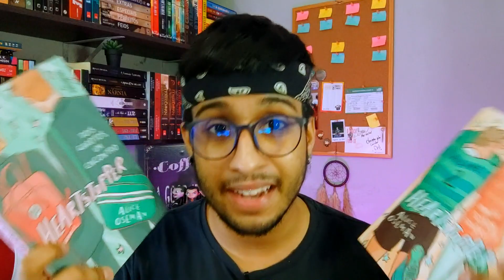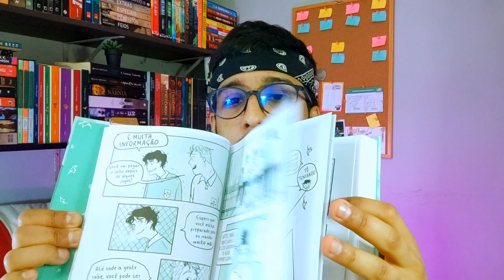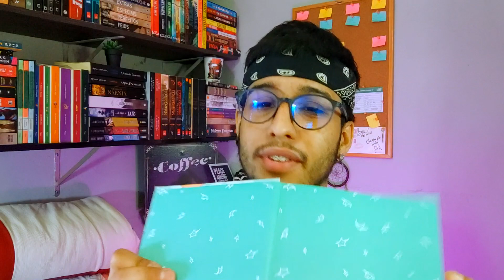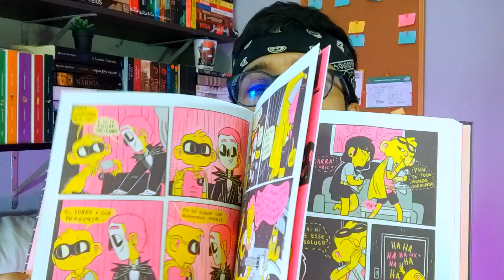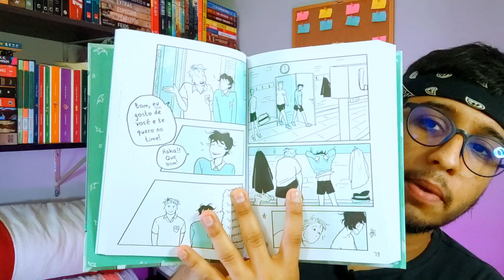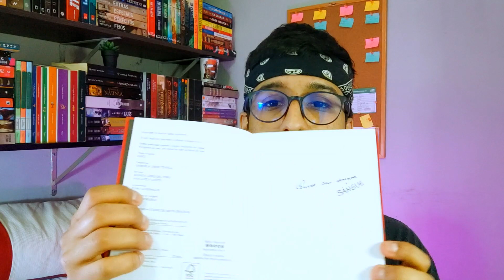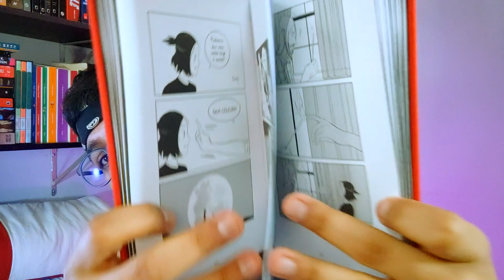Recomendações de Histórias em Quadrinhos ✨📚 | café com dan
Faça suas compras utilizando os links do canal e me ajude a continuar produzindo conteúdo (além de salvar as fadas) ❤

📒 Assine o Kindle Unlimited com o link do canal

📺 Assine o Amazon Prime com o link do canal

📚 Livros Citados:

Heartstopper 1
Heartstopper 2
O Escultor

🎧 OUÇA MEU PODCAST - DANVANEIOS🎧

🎁 Quer me enviar alguma coisa? Dá uma olhadinha na minha Lista de Desejos da Amazon

HQ, quadrinhos, histórias em quadrinhos, indicação de hq, recomendação de hq,